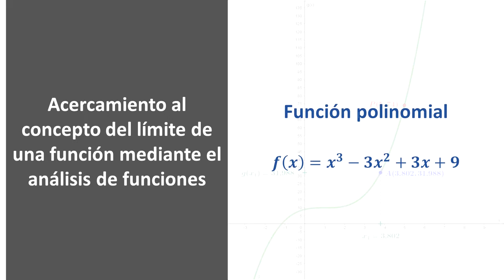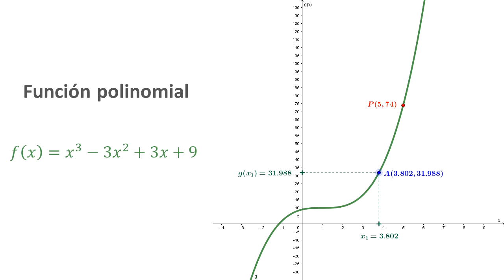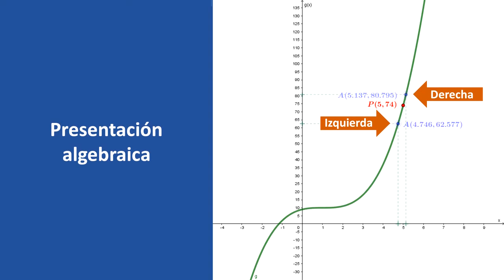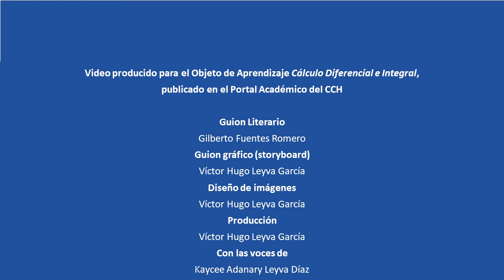Función polinomial - Cálculo diferencial e integral 1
En el video se presenta la gráfica de la función f(x)=x^3-3x^2+3x+9, presta atención para que comprendas su comportamiento gráfico alrededor de x=5.